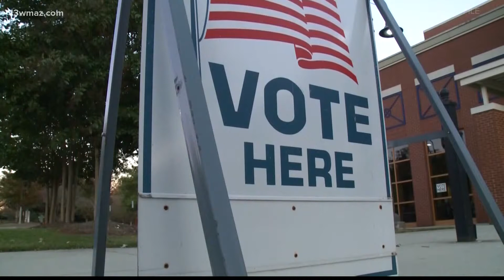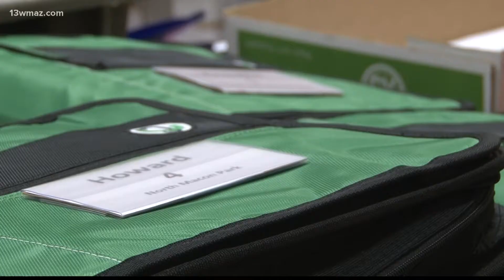Mental Health Monday: Coping with Election Day nerves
Democrats, Republicans, and Independents and everyone in-between are talking about one thing this month: the election.

13WMAZ News is the #1 station for news and weather in the Central Georgia area, serving people in Dublin, Macon, Milledgeville and Warner Robins.